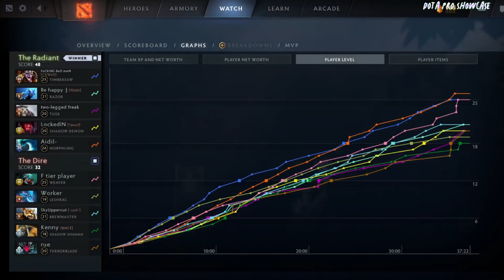🔥MIRACLE- [Morphling] HC 7.35C - DOTA 2 HIGHEST MMR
Hello. In this video,  MIRACLE  plays Morphling hc   . Here I show the player's game perspective (POV)

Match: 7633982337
Dota 2 version: 7.35C
Hero: Morphlin
Player: MIRACLE